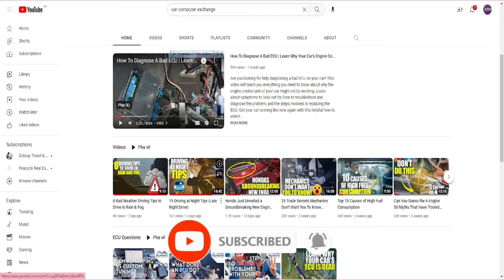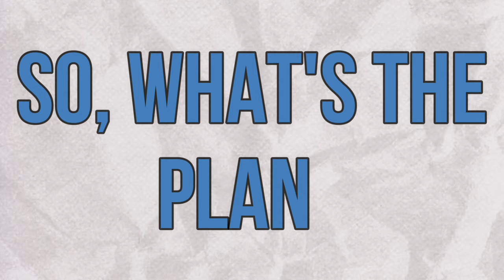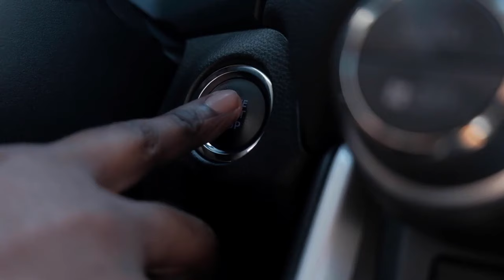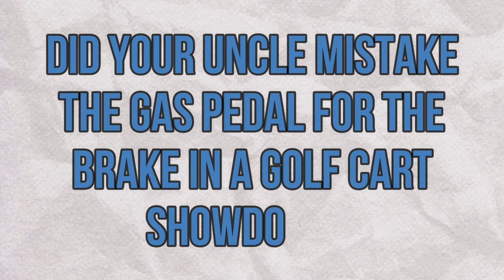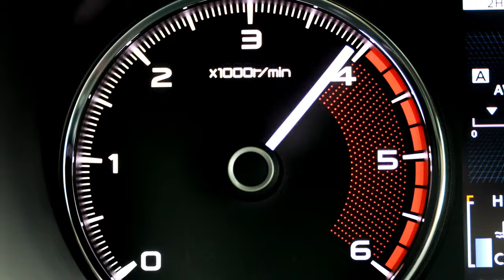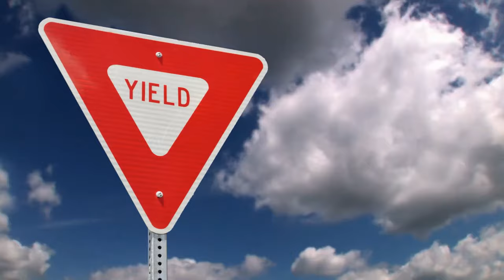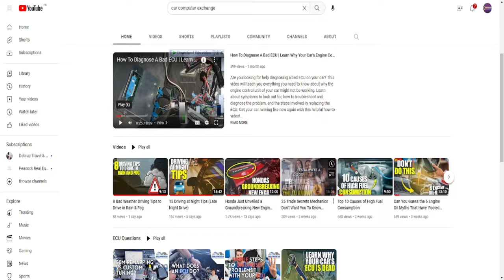Mastering The Road | Ultimate First Driving Lesson Guide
In this video, we break down the key components of your very first driving lesson. Whether you're a nervous beginner or excited to embark on this new journey, this video is your essential companion to ensure a successful and safe start to your driving experience. From understanding the basics of vehicle controls to mastering essential maneuvers, our expert instructor will walk you through every step of the process.